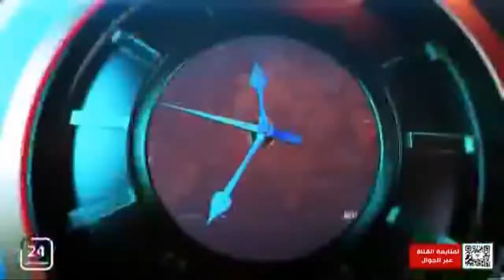🗣️ برنامج مع الحدث .. ذكرى 19 ديسمبر بين الشرارة الأولى و الميلاد الجديد ..🎙تقديم : عاصم فضل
🗣️ برنامج مع الحدث
ذكرى 19 ديسمبر بين الشرارة الأولى و الميلاد الجديد
🎙تقديم : عاصم فضل
👈ضيف حلقة اليوم :
الاستاذ بركات النجار
صحفي ومحلل سياسي
الاستاذ محمد الأمين أبوزيد
صحفي ومحلل سياسي